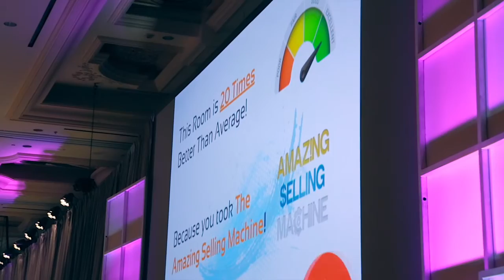The Amazing.com Summit 2015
Check out the full list of ecommerce strategies you can learn

Relive the excitement of the Amazing.com Summit in Las Vegas, NV. On the dates of November 6-8, Matt Clark and Jason Katzenback invited top entrepreneurial experts to share their knowledge with 2000 entrepreneurs. Attendees also had opportunities to network and meet face-to-face with like-minded entrepreneurs. It was exciting, educational, and of course, amazing.